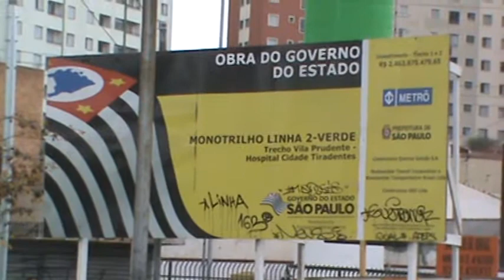Obras do Monotrilho na altura da R. Francisco Fett X Av. Luis Inácio de Anhaia Melo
Obras do Monotrilho Cidade Tiradentes